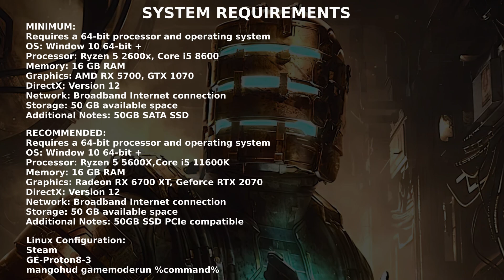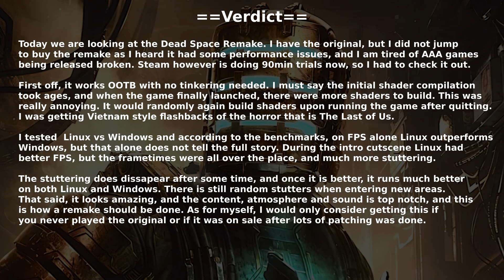Gaming on Linux EP#90: Dead Space Remake | Linux vs Windows Benchmarked | Steam | 3700X 6600XT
The sci-fi survival-horror classic returns, completely rebuilt to offer an even more immersive experience — including visual, audio, and gameplay improvements — while staying faithful to the original game’s thrilling vision.

RECENT REVIEWS: Very Positive (553)
ALL REVIEWS: Very Positive (22,842)
RELEASE DATE: 27 Jan, 2023
DEVELOPER: Motive
PUBLISHER: Electronic Arts

==Time Stamps==
0:00 Intro
0:16 Test setup
0:37 System Requirements
0:47 Linux vs Windows
5:28 Verdict and Benchmarks

Motherboard: ASUS TUF GAMING B550-PLUS
CPU: AMD Ryzen 7 3700X
GPU: AMD RX6600 XT
RAM: 32GB Corsair Vengeance 3200mhz
Resizable BAR: Enabled

==Linux details==
OS: Fedora Linux 37 (KDE)
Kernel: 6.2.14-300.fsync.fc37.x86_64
GPU Driver: Mesa 23.2.0-git
Graphics platform: Wayland